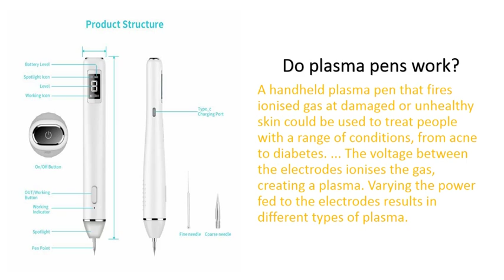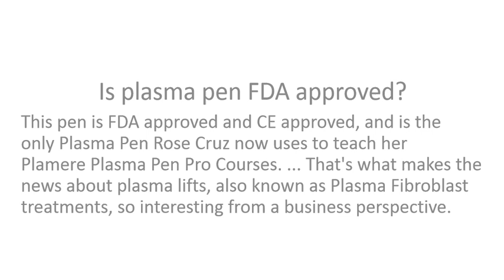6 Question you must know about plasma Pen